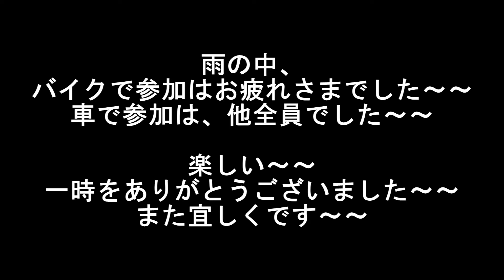2018年９月１日～２日ＤＲＭＳミーテング「サウスフリーダム」